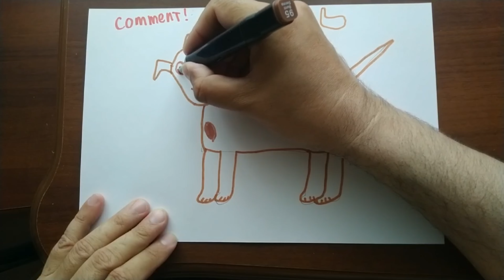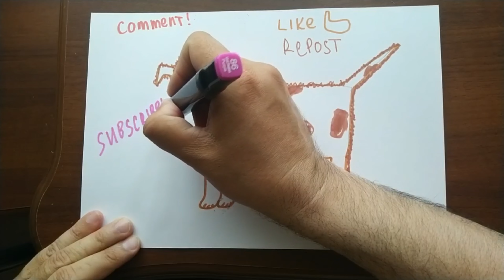Draw a shaggy puppy. Learn to Draw A Shaggy Dog. Draw animals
Watch on our channel: Draw a shaggy puppy. Learn to Draw A Shaggy Dog. Draw animals